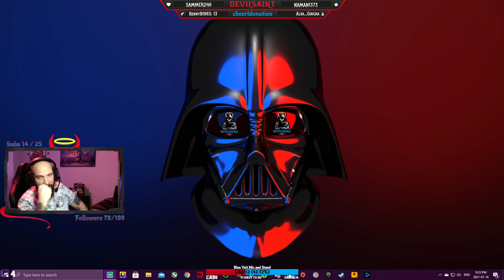Highlight: Saturday Night Scare!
*WARNING* il y a beaucoup de mots d'église / The ammount of sware words is a bit out of control tchat!